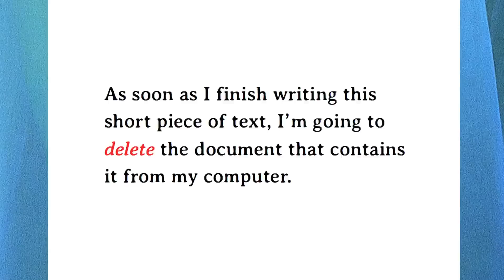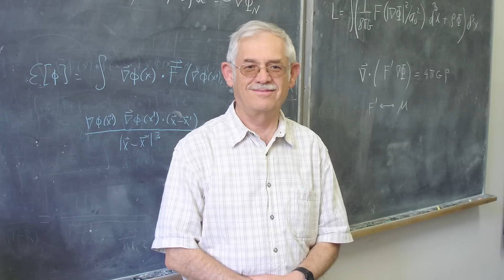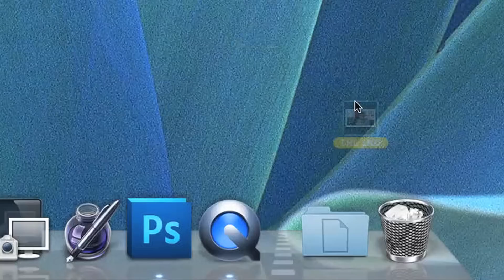Is the Universe a Hologram?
Editing, for me, is problem solving. The Holographic Principle is such a heady idea that it demands visual content that’s easy to follow and comprehend. Hopefully I was able to achieve that here. One of the things that always helps me to understand complex ideas is the language of popular culture. It’s something we all share, and in that way it can serve to ground abstractions in common mental anchors. Hence the use of McConnaughey. Who is more of a mental anchor these days than McConnaughey?!

If you want to learn more about the holographic principle, I highly recommend watching this lecture by Leonard Susskind:

What It Means to Live in a Holographic Universe

Is the Cosmos Just a Big Hologram?